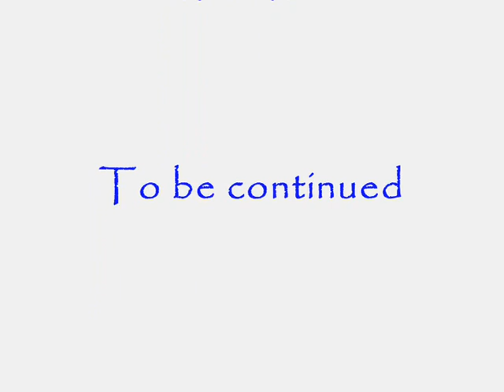Vol 3D en FP Max avec caméra embarquée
Quelques loopings en caméra embarquée sur un HB FP Max